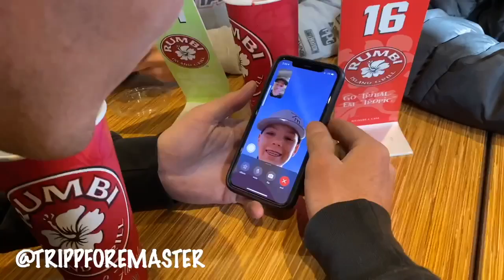EPIC RZR CRASH ON VIDEO!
PALMER COMPOUND HOODIES DROPPING THIS WEEK. LEAVE A COMMENT ON THIS VIDEO FOR A CHANCE TO WIN ONE!